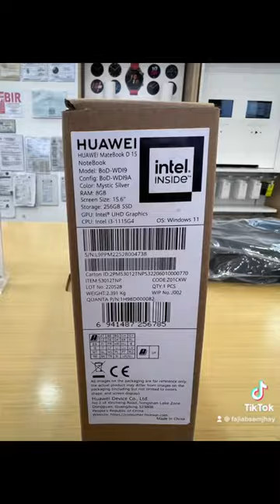While Buying A laptop Huawei matebook d15 unboxing 8gb 2022